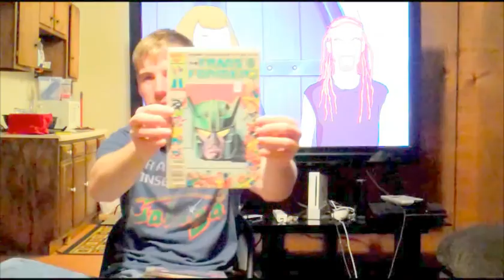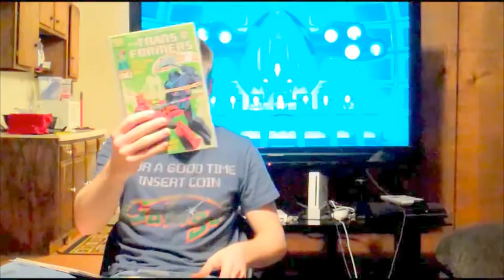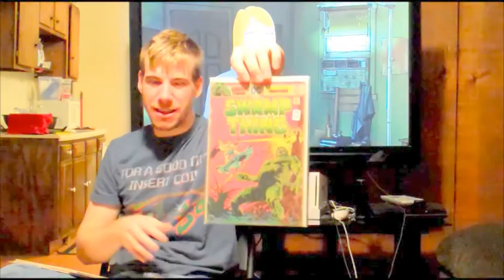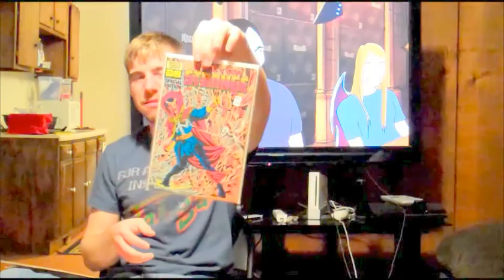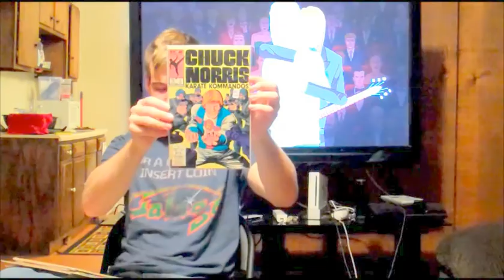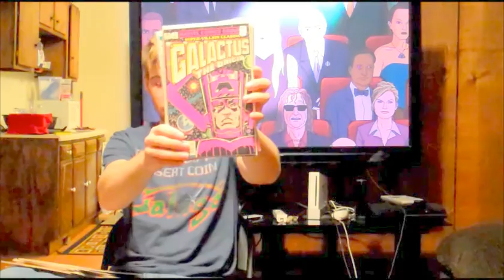S**t I spend money on Part 2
the second half of my video good console haul and some awesome comic books enjoy. If you would like any comics that I said I would trade, PM me and let me know what you got. thanks